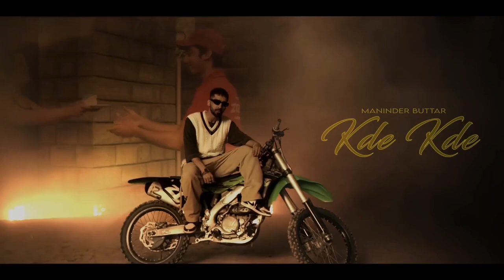Kde Kde (Slowed+Reverb) Panjabi Lofi Song || Maninder Buttar ...Kade Kade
🙏𝐖𝐄𝐋𝐂𝐎𝐌 𝐓𝐎 𝐌𝐘 𝐒𝐑 𝐌𝐔𝐒𝐈𝐂  𝐂𝐇𝐀𝐍𝐍𝐄𝐋🙏

𝐒𝐥𝐨𝐰𝐞𝐝+𝐑𝐞𝐯𝐞𝐫𝐛 𝐋𝐨𝐟𝐢 𝐌𝐢𝐱𝐱 𝐀𝐥𝐥 𝐒𝐨𝐧𝐠

𝐀𝐚𝐩 𝐊𝐨 𝐘𝐚𝐡𝐚 𝐇𝐚𝐫 𝐓𝐚𝐫𝐚𝐡 𝐊𝐞
𝐒𝐥𝐨𝐰𝐞𝐝+𝐑𝐞𝐯𝐞𝐫𝐛 𝐌𝐚𝐢𝐧 𝐒𝐨𝐧𝐠 𝐌𝐢𝐥𝐞𝐠𝐞

𝐁𝐮𝐬 𝐀𝐩𝐧𝐚 𝐒𝐮𝐩𝐩𝐨𝐫𝐭 𝐁𝐚𝐧𝐚𝐲𝐞 𝐑𝐚𝐤𝐡𝐞

                    🙏🌹 𝐃𝐡𝐚𝐧𝐲𝐰𝐚𝐝 🌹🙏

Song- Kde Kde (Full Video)
Singer - Maninder Buttar
Lyrics- Maninder Buttar
Composer - Maninder Buttar
Female Lead - Radhika Bangia
Styling- Shreeya Mongia
Outfits- Burger Bae(Ms Mondaine)
Line Production - Neerajbhatt
Production Manager - Tina Bakshi
Video - B2Gether Pro

Project by - Super Artiste CompanyBrand Integration by- Noob EntertainmentPromotions by - Net Media

Provided By This Channel Is Meant For Music &  Slowed Reverb Song Only